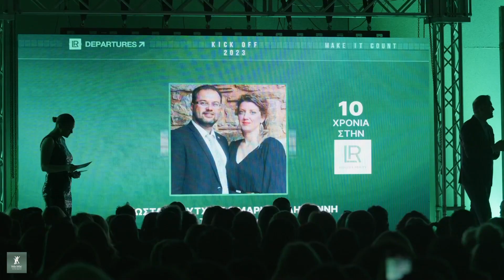LR Kick Off 2023 | 10 χρόνια LR Κούτχιας & Δεληγιάννη1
Θέλετε να ζήσετε ξανά την εμπειρία του LR KICK OFF 2023;
Παρακολουθήσετε στιγμιότυπα της εκδήλωσης μέσω του Playlist που δημιουργήσαμε.